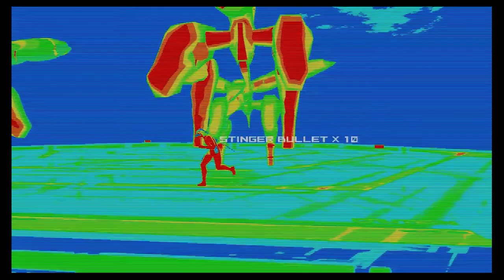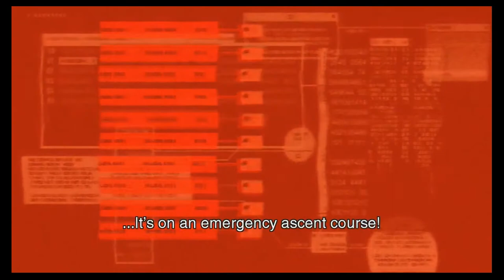Metal Gear Solid 2: Sons Of Liberty Walkthrough Part 12 "A Patriot Spy"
Metal Gear Solid 2: Sons Of Liberty Gameplay Walkthrough Part 12 includes Raiden fighting an endless supply of RAYs.

This walkthrough for Metal Gear Solid 2: Sons Of Liberty available on the PlayStation 2 and PlayStation 4 and PlayStation 4 through PS Now will include the Full Game, Main Campaign, Cutscenes, Collectibles, Gameplay and Ending.

Metal Gear Solid 2: Sons of Liberty is a stealth game developed and published by Konami for the PlayStation 2 on November 13, 2001. It is the fourth Metal Gear game written and directed by Hideo Kojima, the seventh overall game in the series and is a direct sequel to the original Metal Gear Solid. An expanded edition, titled Metal Gear Solid 2: Substance, was released the following year for Xbox and Microsoft Windows in addition to the PlayStation 2.

The game had sold more than seven million copies worldwide, and received acclaim for its gameplay, graphics, and attention to detail. However, critics were initially divided on the protagonist and the philosophical nature and execution of the game's storyline, which explores themes such as the Information Age, memetics, social engineering, political conspiracies, censorship, artificial intelligence, existentialism, postmodernism, virtual reality, and the internal struggle of political liberty and freedom of thought.

Metal Gear Solid 2 has since been considered to be one of the greatest video games of all time, as well as a leading example of artistic expression in video games. The game is often considered ahead of its time for dealing with themes and concepts, such as post-truth politics, fake news, alternative facts, and echo chambers, that became culturally relevant in the 2010s.